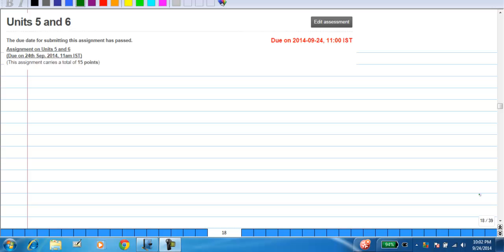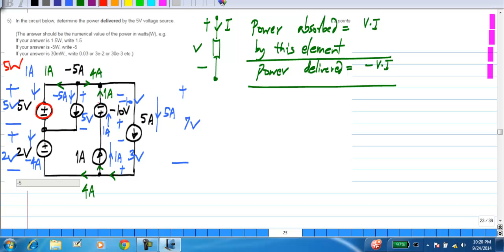A03Soln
Basic Electrical Circuits(Nagendra Krishnapura)